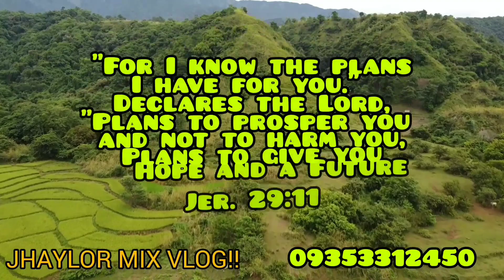lot#202 irrigated riceland 10,000 sqm 3 crops a year more or less 20 mtrs frontge balungao pang.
irrigated riceland
10,000 sqm more or less
along brgy road
near provencial road
balungao to sta maria road
pwede palay ,mais,kalamansi,at gulay
pwede din mag lagay ng kubo gawing bakasyunan taniman ng mga puno
taxdec papers
5 to 8 mins from town proper
1.6M asking price.. (nego)
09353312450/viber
jhaylor c belmoro/fb